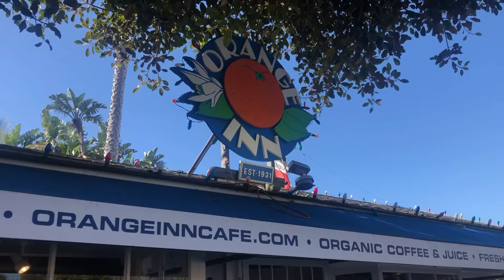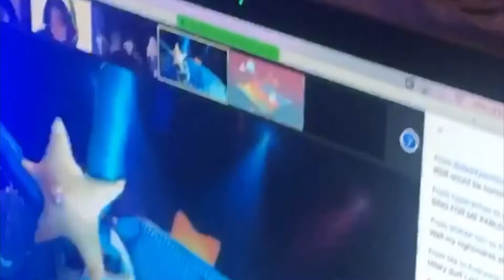I SING COUNTRY MUSIC (First time!)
Crazy things be happening in my life!